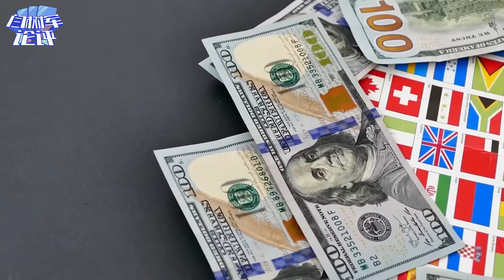絞索越來越緊，中俄等多國將給美國致命一擊，印度無法再從中作梗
絞索越來越緊，中俄等多國將給美國致命一擊，印度還能從中作梗嗎？